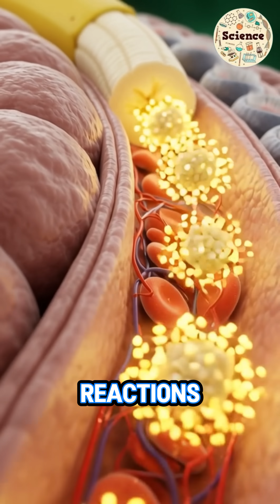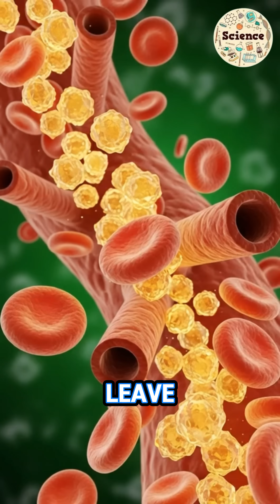What Happens Inside Your Body WhenYou Eat Bananas Shocking ScienceAnimation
Ever wondered what really happens inside your body when you eat a banana? 🍌 This video takes you inside the human body to reveal the surprising effects of bananas on your stomach, heart, and overall health. Watch closely as the digestive process unfolds in shocking detail!

Bananas are one of the most popular fruits worldwide, but do you know their hidden impact on your organs? This 3D science animation will leave you amazed.